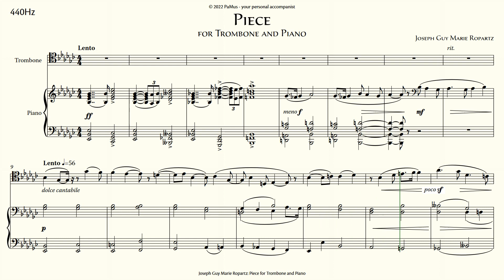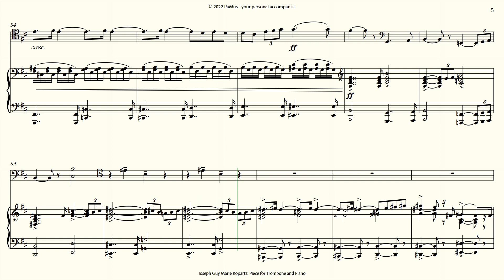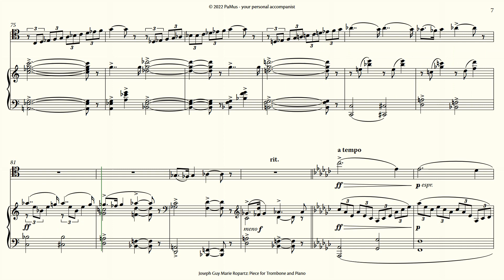Joseph Guy Marie Ropartz: Piece for Trombone - Piano accompaniment 440Hz